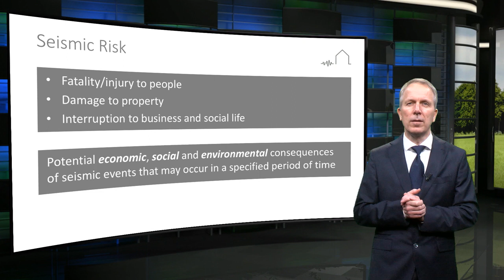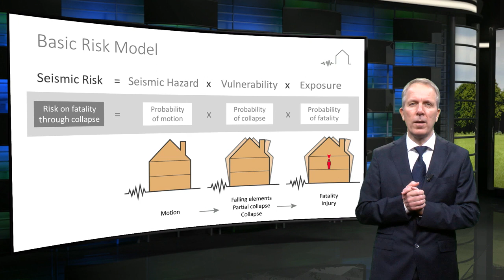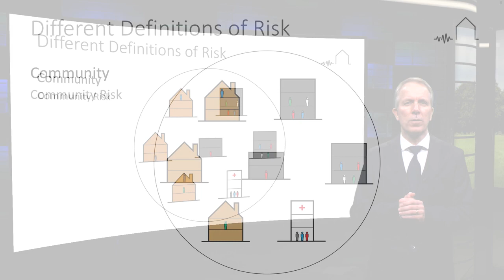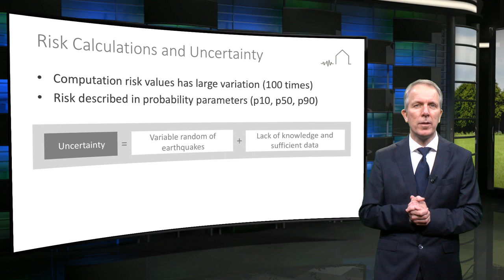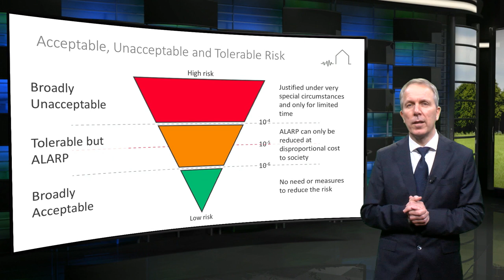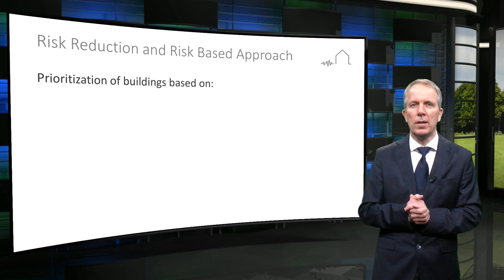0.1 Introduction to Seismic Risk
This general introduction lecture by Prof Joop Paul explains the concept of seismic risk and the different risk definitions. This lecture also provides insight in the components that contribute to seismic risk and to the computation of this risk. In particular lecture 4.3 – NPR 9998 and lecture 5.1-  Building Stock and Typologies in Groningen elaborate further on seismic risk.